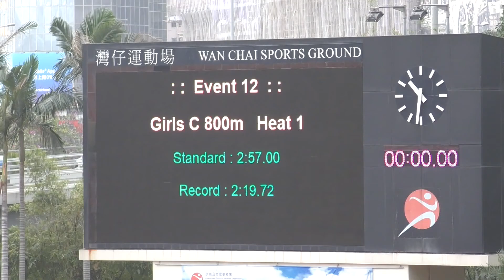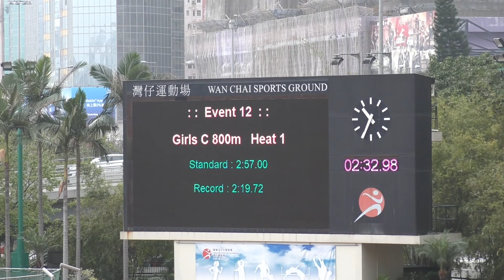2018-3-6 Inter-School Athletics Competition2017-2018 D1(Day 2) - Girls C Grade 800m Heat 1